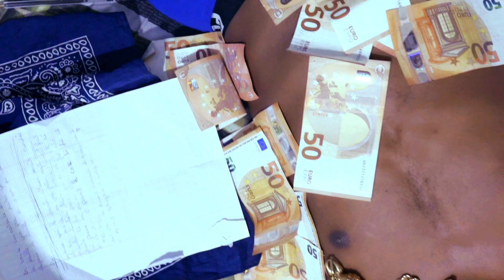GRIZMI x WALTON CLRx OBLIK - TETE HAUTE (TEASER)